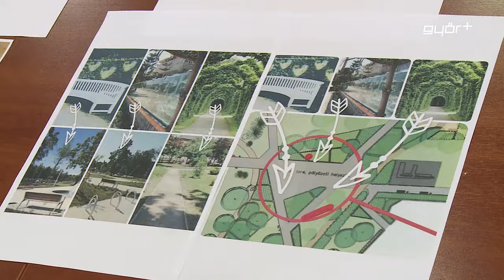Komplex „Valami" a fiataloktól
Csiszár Virág komplex park terve nyert a tervezz „VALAMIT” az Eötvös Parkba pályázaton. Az önkormányzat adta meg a lehetőséget a fiatalok számára, hogy kreativitásukkal, töltsék meg a felújítás alatt álló tér középső részét. A pályázatra 23 pályamű érkezett, csütörtökön délelőtt az elsősorban középiskolásokból álló zsűri választotta ki a legjobb ötletek közül a leges legkomplexebbet. Dr. Dézsi Csaba András, Győr polgármester úgy fogalmazott, jó ötlet volt bevonni a fiatalokat a parkfelújítási projektbe.